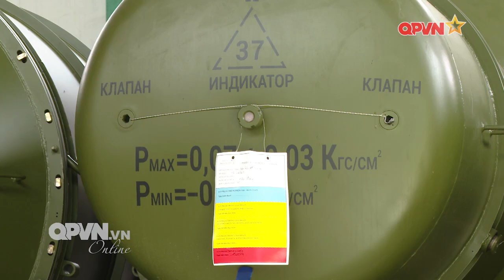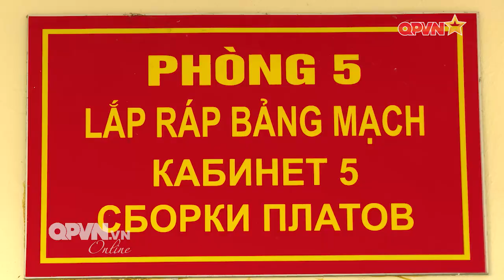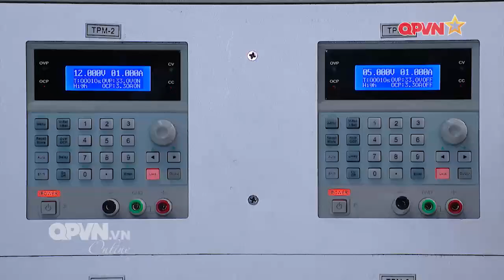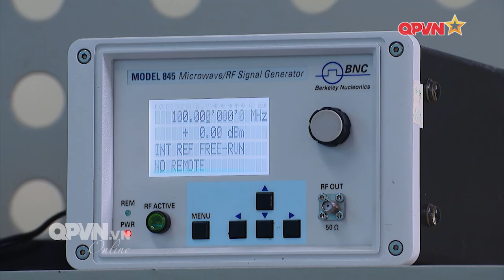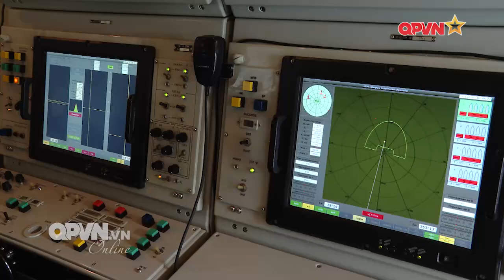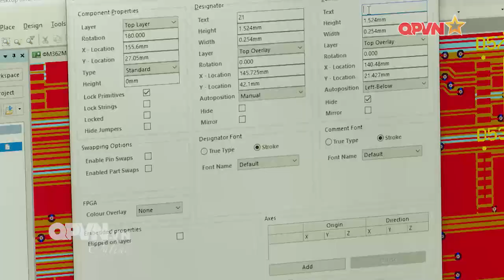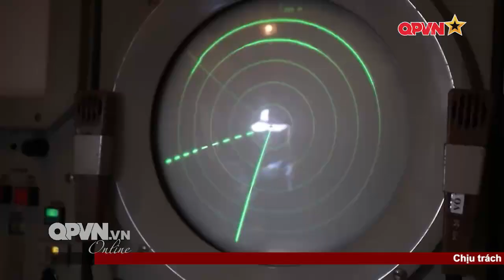Thanh niên Nhà máy A - 31 Quân chủng Phòng không - Không quân - Tự tin chiếm lĩnh những đỉnh cao